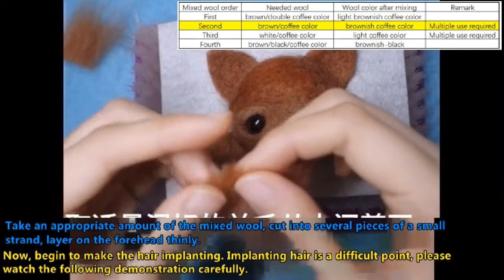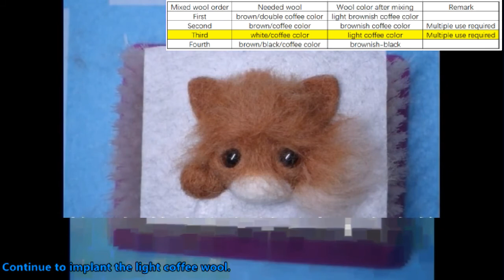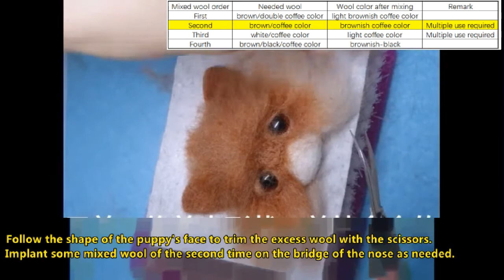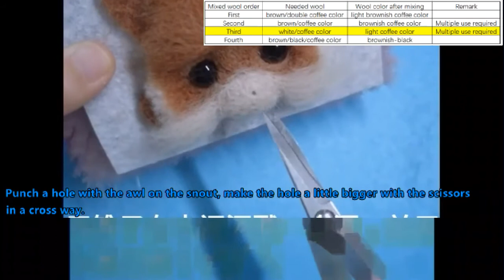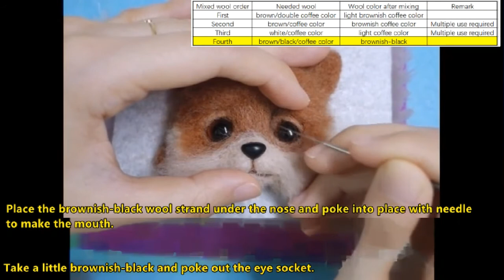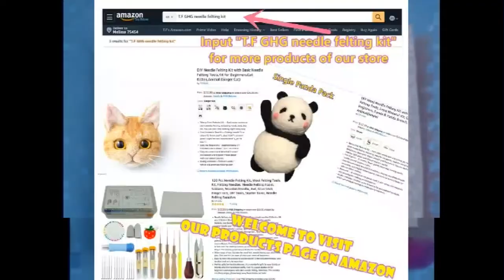Wool Needle Felted Pomeranian